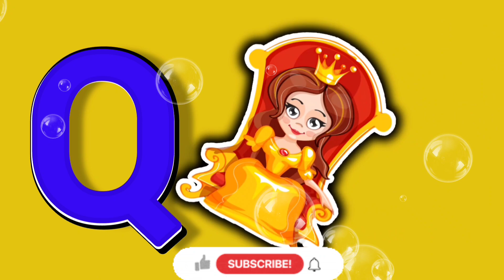A for Apple B for Ball C for Cat | abcd alphabet | rhymes | phonics song | अ से अनार क से कबूतर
क से कबूतर abcd phonics song abcd song अ
से अनार  a for apple b for ball c for cat alphabet nursery rhymes a for apple

your query:

abc
abcde
abcd
a for apple wala abcd
kids songs
kids video
abcd wala video
abcd cartoon
abcdefg
english alphabet
a for apple bi for ball
alphabet song
abcd rhymes
a

a b c de fg
ABCD varnmala
kids alphabet

एबीसीडी
वर्णमाला